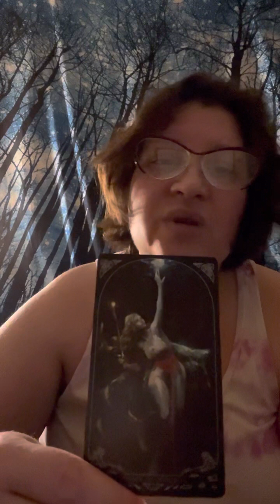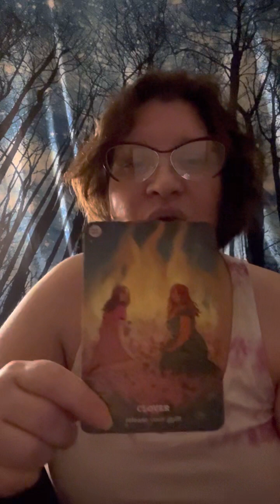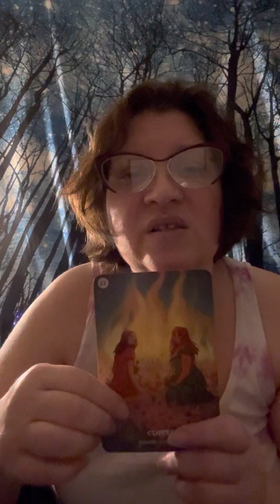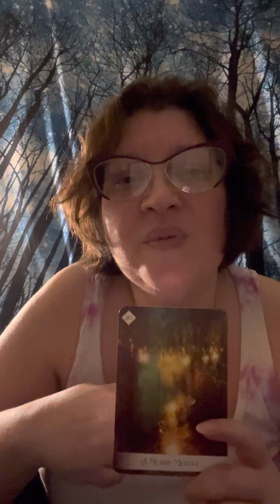Capricorn Full Moon in Leo Tarot Reading February 2023